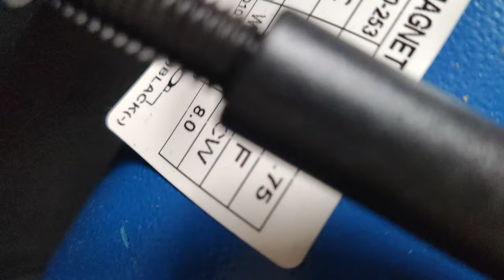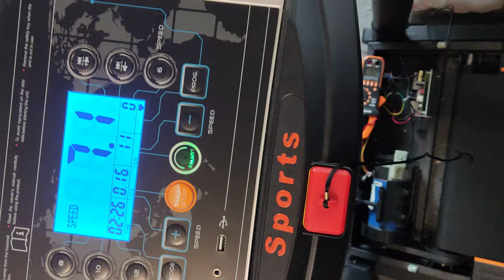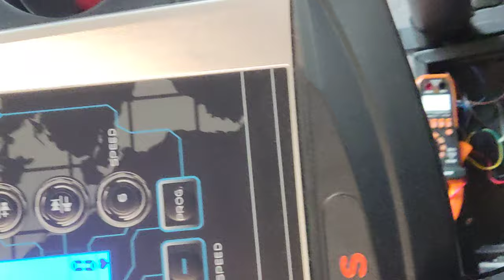0733607559 Reparații benzi de alergare. Intervenții atelier mobil electronică Repar plăci de bază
REPAR DOAR DEFECȚIUNI ELECTRICE ELECTRONICE

NU REPAR MECANICĂ !

EU REPAR DOAR PLACA DE PIESE
PLACA DE BAZĂ
PLACA ELECTRONICĂ